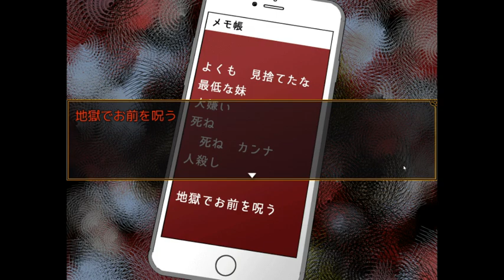これもまた罠か、それとも…『キミガシネ ―多数決デスゲーム―』#19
フリーゲーム　キミガシネ　実況プレイ！

超人気作品ということと、巷でキャラクターを観たことはあります！
しかし、初プレイなので、優しく見守ってください♪

過度のネタバレコメントだけお控えください(*^_^*)

(※RPGアツマール様のサイトに繋がります。)